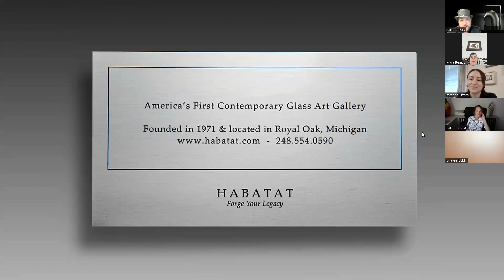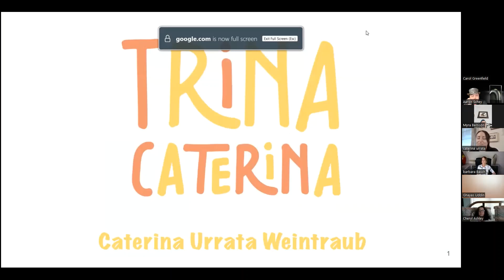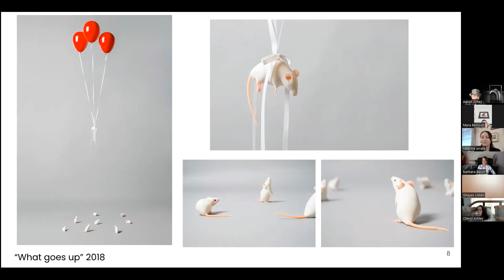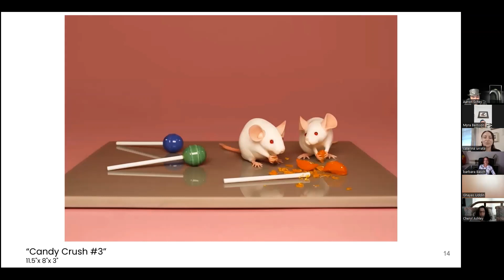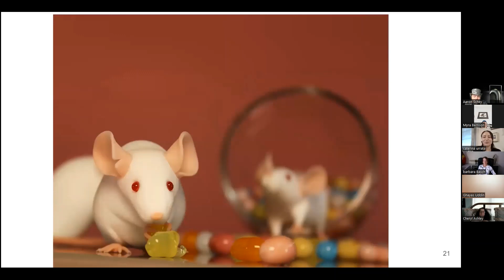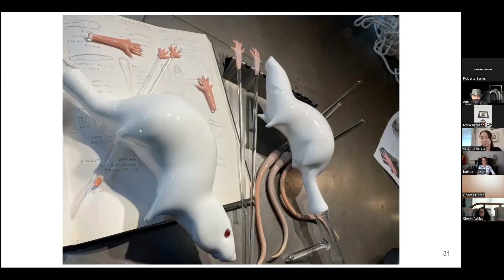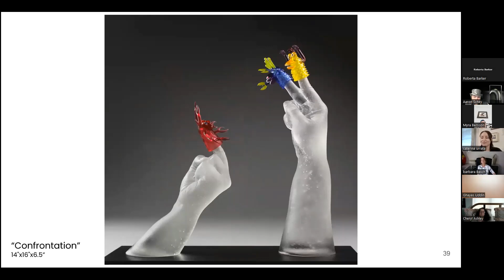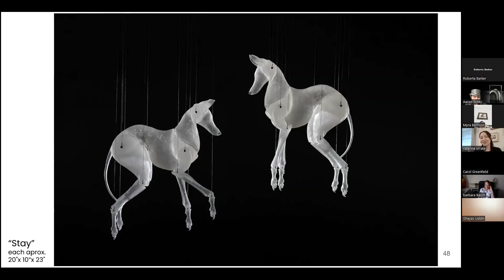Trina Catrina - Sweet Scenes & Amusing Things Habatat Glass51 - On display at Habatat Detroit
The Glass51 experience included three artist solo presentations: Blown Away, Confluence featuring Raven Skyriver and Kelly O'Dell, and Sweet Scenes and Amusing Things by artist Caterina Urrata-Weintraub. Watch the Habatat-Zoom as we will visited Weintraub and discussed her fun and life-like exhibition. Trina, as she likes to be called, has been flameworking for over 16 years, and has been a part of our Habatat Family since 2017.

Weintraub filled one of the galleries of the Habatat Galleries Complex with incredibly realistic flameworked glass creatures. Each mouse, vessel, jelly bean, and lollipop was handmade by this talented artist. The space was transformed into a magical experience that left every visitor with a smile.